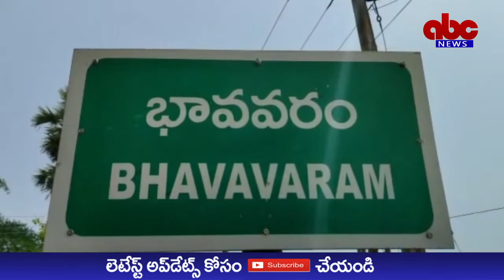ABC NEWS TELUGU//సరదా ఉసురుతీసింది. ఏలేరుప్రాజెక్టు వద్ద స్నానానికిదిగిన యువకుడు మృత్యువాత పడ్డాడు.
యాంకర్ : సరదాగా ఏలేరు ప్రాజెక్టు వద్ద  స్నానానికి దిగి యువకుడు తిరిగిరాని లోకానికి వెళ్లిన సంఘటన  జగ్గంపేట మండలం భావవరం వద్ద చోటుచేసుకుంది.

వాయిస్: వారంతా 2021 సంవత్సరంలో టెన్త్ చదువుకున్న విద్యార్థులు. వారిలో ఒక స్నేహితుడు ఇంటి వద్ద జగ్గంపేట మండలం మర్రిపాకలో జరిగిన ఫంక్షన్ కు హాజరై బావవరం ప్రాజెక్ట్ వద్దకు సరదాగా 14 మంది యువకులు వెళ్లారు. అయితే వారిలో ఒకరైన మర్రిపాక గ్రామానికి చెందిన వాసంశెట్టి మౌలేష్ స్నానానికి దిగి ప్రమాదవశాత్తు లోయలో పడిపోవడంతో మృతి చెందాడు. సంఘటనా స్థలాన్ని పోలీసులు, అగ్నిమాపక సిబ్బంది గాలించి మృతదేహాన్ని వెలికితీశారు. ఈ మేరకు జగ్గంపేట పోలీసులు కేసు నమోదుచేసి దర్యాప్తు చేస్తున్నారు. మృతదేహాన్ని పోస్టుమార్టం నిమిత్తం పెద్దాపురం ప్రభుత్వాసుపత్రికి తరలించారు.